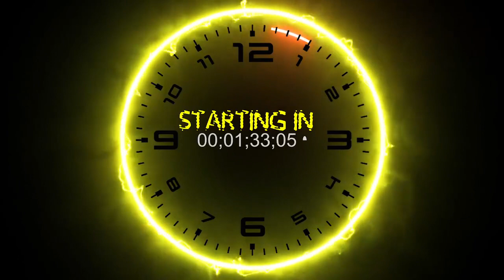I can't believe it's been two weeks, Pygs' lookalike